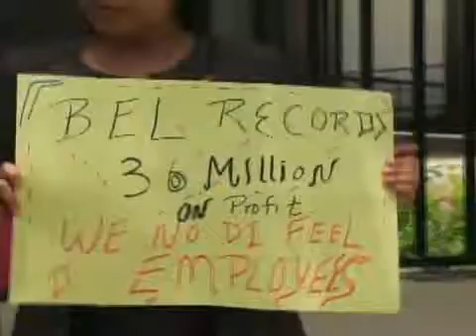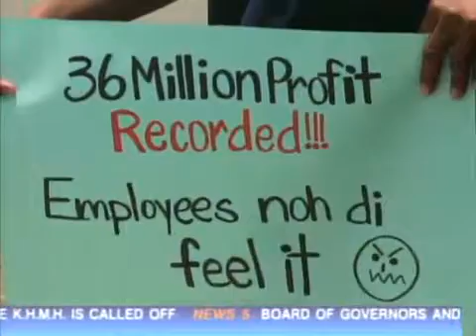B.E.L. Employees Take To The Street In Protest Of Salary Adjustment